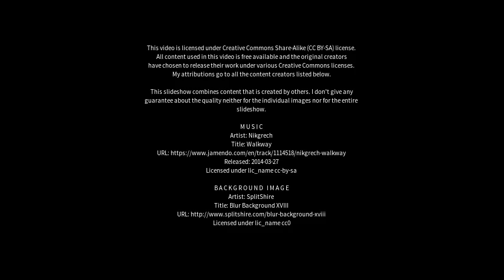Best places to visit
Best places to visit - Radaur (India) Best places to visit - Slideshows from all over the world - City trips, nature pictures, etc.